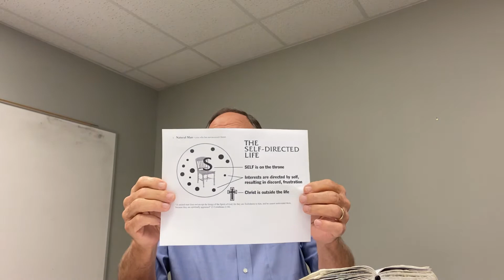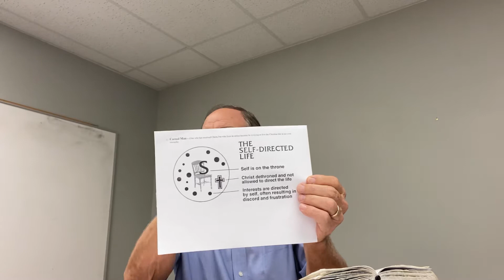July 12, 2020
What Kind of Man Are You? Part Two - 1 Corinthians 2:14-3:4